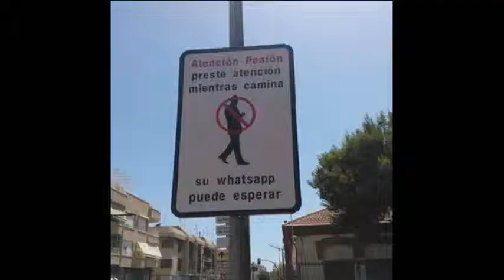Historia Random 35